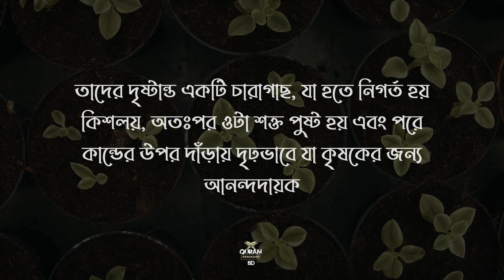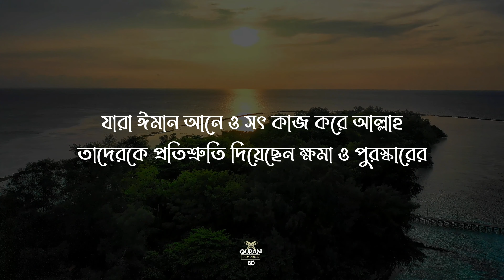Surah Al-Fath | Ayat 29 | Bangla subtitle | Yasser Al Zailay